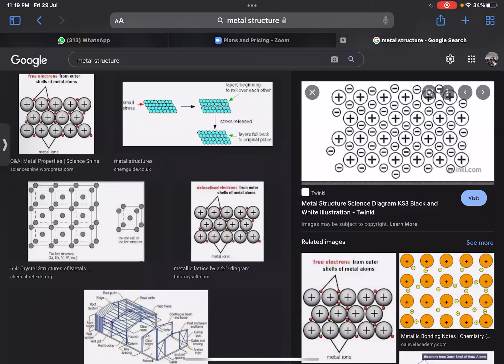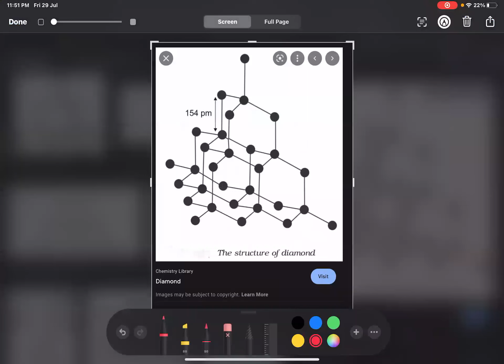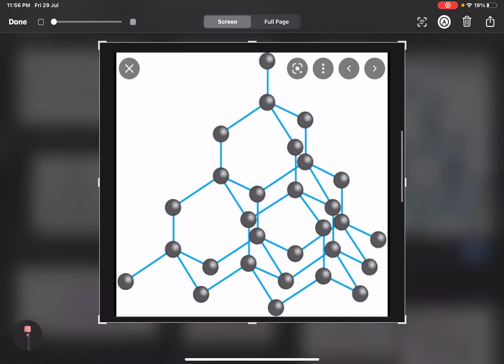Lecture# 5 Metallic bond, properties of metal and Transition metal and structure of Diamond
WHY METALS ARE GOOD CONDUCTOR OF HEAT AND ELECTRICITY?WHY METALS ARE MALLEALE AND DUCTILE ?DIFFERENCE IN PROPERTIES OF GROUP I, GROUP II METALS AND TRANSITION METALS.PROPERTIES AND STRUCTURE OF DIAMOND@ZAINEMATICS